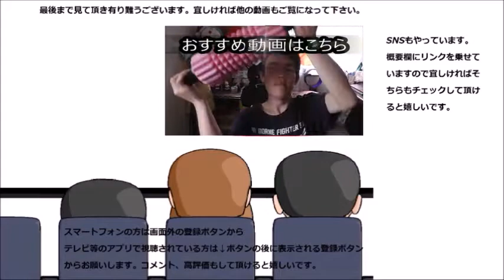ローソン げんこつメンチを食べてみた これ一つで～になりそうです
ローソン　げんこつメンチを食べてみました。これだけでも満足出来ますね！！